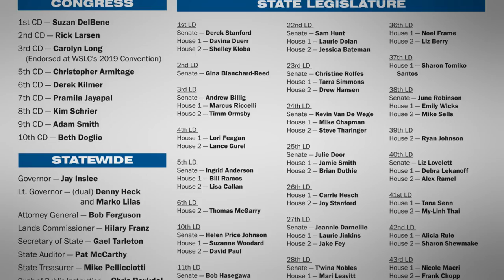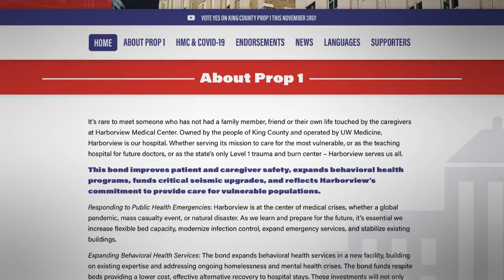IBEW Local 46: The Election is over, time to get to work.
IBEW Local 46 Political Director Keith Weir discusses the election and what we need to do to move forward.